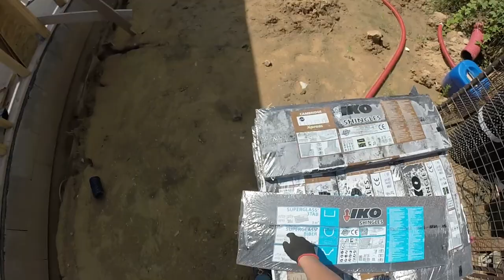Stavba Garáže Svépomocí │ #6 - Stavba střechy, montáž šindele, klempířina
Vítejte u stavby svépomocí!

...kde si postavíme dřevostavbu (z lehkého skeletu) - dvojgaráž o půdorysu 7x8 metrů, s částečným mezipatrem, se sedlovou šindelovou střechou, s hřebenem ve výšce 6 metrů, s montážní jámou a prostorem pro sloupový zvedák.

V tomto dílu nás čeká krytina. Na střechu z předchozí epizody navážeme a postupně si ukážeme, jak jsme ji dokončili. Ukážeme si montáž klempířských prvků, pokládku fólie i samotné šindele, montáž držáků hromosvodu a zakončíme to vše hřebenem.

Také nezapomeň navštívit náš Instagram - MIKE's Yard a sleduj zákulisní info s předstihem.